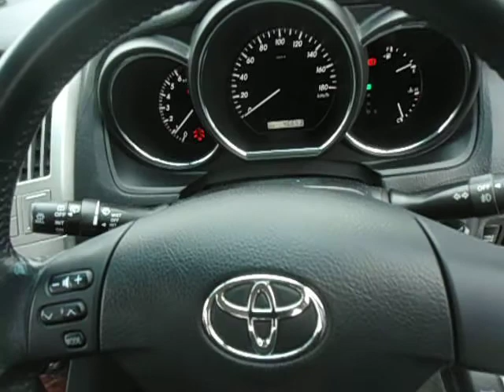TOYOTA HARRIER 300G GRADE 3.5! ALLOY WHEELS! HID LIGHTS! 18123A